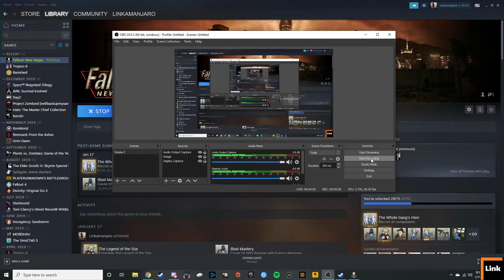Fallout New Vegas 100% Play Through Pt 41: Aerotech and Raul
Our Courier takes care of the missing people in the Aerotech Buisness Park and helps Raul...